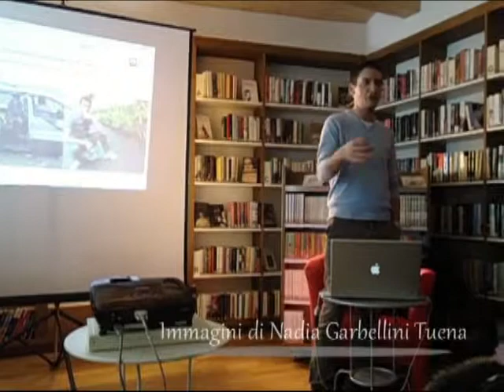Matteo Pelli conquista il pubblico di Poschiavo